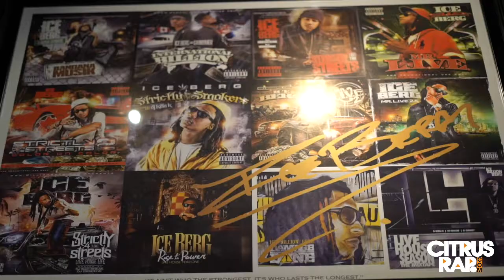Citrus Rap: The Juice Ep. 6 - Ice Billion Berg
Reemah sits down with Florida legend ad Miami native, Ice Billion Berg at his Live House Store in Miami to discuss his subtle name change, becoming fully independent as a creative, running his own recording company and why he still feels like an underdog.

"I Never Lied" out now, on ALL major streaming platforms!